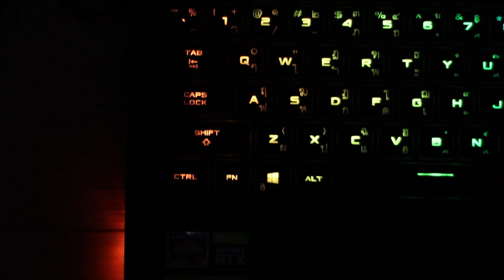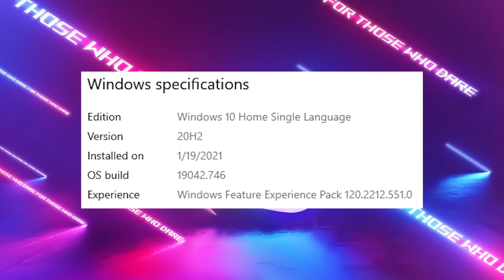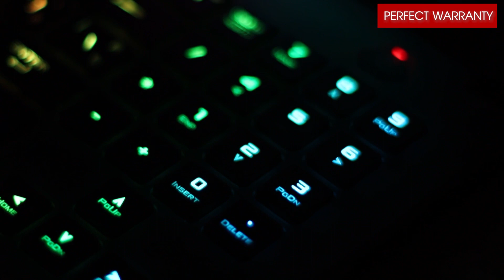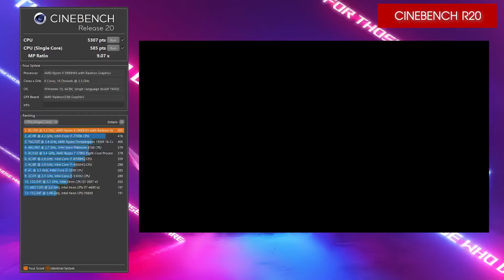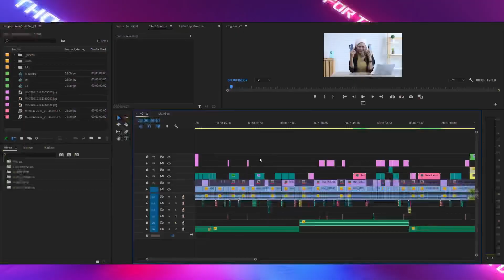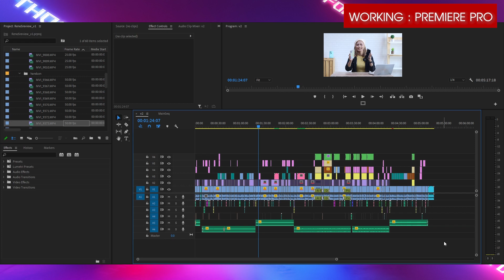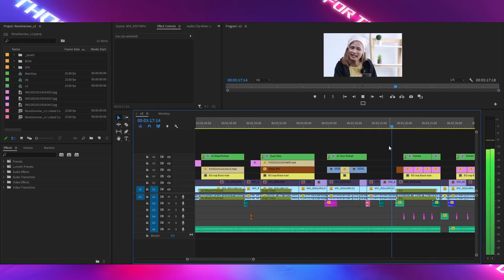รีวิว ROG Strix SCAR 17 | สุดจัดปลัดบอก!? Ryzen 9 5900HX + RTX 3080 ราคาไม่ถึงแสน!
สวัสดีเพื่อนๆ Techxcite ทุกท่านครับ อยู่กับ @นายเป้ คนดีคนเดิมอีกเช่นเคยครับ วันนี้มาพร้อมกับเกมมิ่งโน๊ตบุ๊กที่มาพร้อมกับนิยามของคำว่า สุดจัด! ROG Strix SCAR 17 เพราะเอาจริงๆ ไม่รู้ว่าจะหาคำไหนมานิยามแล้วจริงๆ ครับ จัดมาให้เต็มเกินเบอร์มว๊ากกก เอาเป็นว่าไปดูกันเลยดีกว่าว่ามันจะ สุดจัดปลัดบอก สมชื่อกับชิ่อคลิปจริงๆ หรือเปล่า!?

— Spec ROG Strix SCAR 17 —

ROG Strix Scar 17
G743QS-HG193T Price : 94,990 บาท

• CPU: AMD Ryzen 9-5900HX OC
• Memory: 32GB DDR4 3200 Mhz (Up to 64 GB).
• Graphics: Nvidia GeForce® RTX3080 GDDR6 16GB
• Storage: 2TB M.2 SSD (1TB + 1TB RAID0) NVMe PCIe 3.0 x4
• Display: 17.3 IPS FHD 300Hz Adaptive-Sync
• Keyboard: RGB PER-KEY Lightning Optical Mechanical Keyboard
• Intel® Wi-Fi 6 with 802.11ax Bluetooth 5.1
• OS: Microsoft Windows 10 Home
• Battery: 90Whr, Support PD Charge (Type C)
• Weight: 2.7 Kg
• Warranty: 3 year Onsite service + 1 year Perfect Warranty

— Table of Content ROG Strix SCAR 17 —
00:00 อินโทรฉบับสุดจัด!
00:32 ดีไซน์ฉบับสุดจัด!
01:11 สเปคฉบับสุดจัด!
01:53 การรับประกันฉบับสุดจัด!
02:18 Optical Mechanical Keyboard ฉบับสุดจัด!
03:18 ทดสอบ Cinebench R20 ฉบับสุดจัด!
03:30 ทดสอบ FFXV ฉบับสุดจัด!
03:39 ทดสอบ Crystal Disk Mark ฉบับสุดจัด!
03:55 ทดสอบ PUBG ฉบับสุดจัด!
04:30 ทดสอบ Overwatch ฉบับสุดจัด!
04:52 ทดสอบ Premiere Pro ฉบับสุดจัด!
05:48 ความร้อน อุณหภูมิ ฉบับสุดจัด!
06:43 ราคาฉบับสุดจัด!
07:38 สรุปการใช้งานฉบับสุดจัด!
08:00 สรุปจุดสังเกตฉบับสุดจัด!
08:22 เอาท์โทรฉบับสุดจัด!

มีช่องทางอื่นๆให้ติดตามได้อีกเยอะเลย อย่าลืมไปติดตามกัน